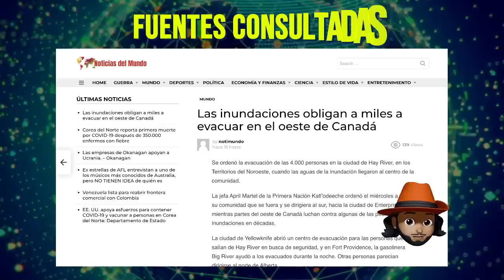El Deshielo YA Está Destruyendo Pueblos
Estas son las peores inundaciones en décadas y las autoridades ya están declarando estado de emergencia. A continuación vas a saber en dónde está ocurriendo y por qué tuvieron que evacuar de inmediato.